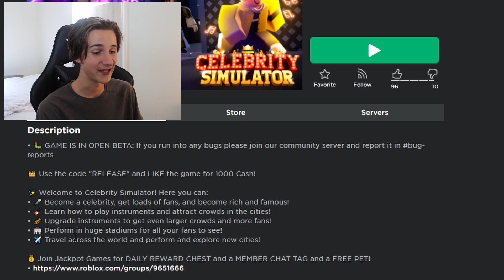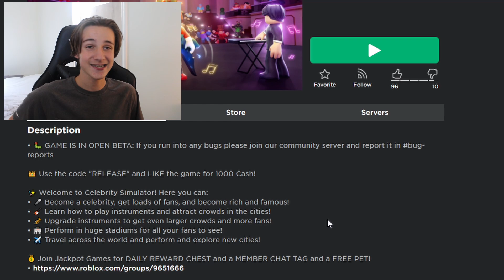I Became The ✨😍MOST FAMOUS SINGER.. *After DOING THIS* IN ROBLOX 🤳👆CELEBRITY SIMULATOR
If you guys enjoyed this video of me checking out the brand new simulator called Celebrity simulator and playing through it and checking out the eggs music and areas!

thanks .-.

*join our new discord please :)*

Channel members!!:
Indigo
Kurt T
TannerR
Sad-_-Muffin